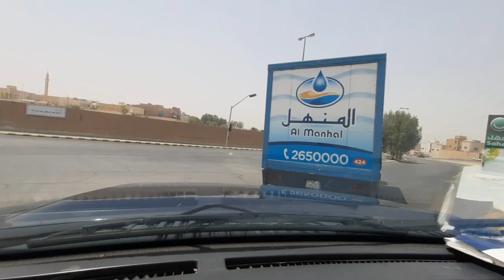Big Problem Solved| बहोत बहोत शुक्रिया दोनो भाई को|Alhumdulillah|Episode11|Dailyshaeervlog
Thanks for Helping मी.

اللَّهُمَّ اغْفِرْ لِي، وَارْحَمْنِي، وَاهْدِنِي، وَاجْبُرْنِي، وَعَافِنِي، وَارْزُقْنِي، وَارْفَعْنِي